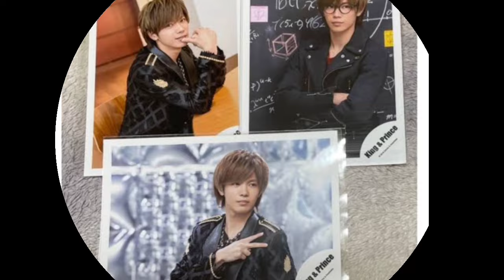神宮寺勇太が平野紫耀と世界中を旅行す る本当の理由...TOBE全員で行うドーム公 演で披露する内容がヤバすぎた! クリス マスにインスタグラムで行った”サプライ ズ”発表ややらせ疑惑に驚きが隠せない